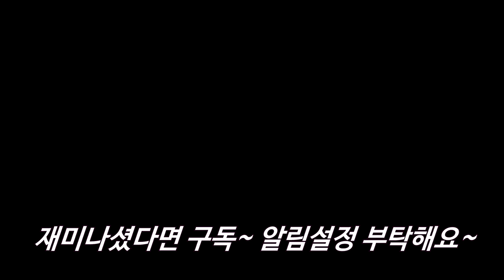팔씨름의 업어치기 한판 훅